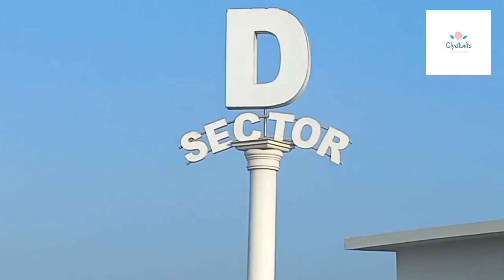Defence Phase 8 , 6 Karachi Tour | Clock Tower Restaurant | Karachi Street View houses roads